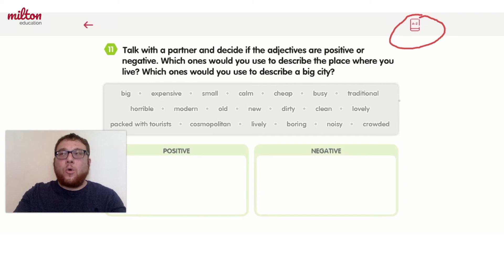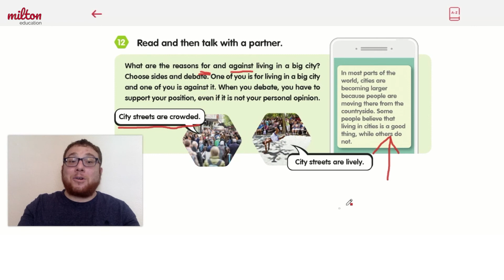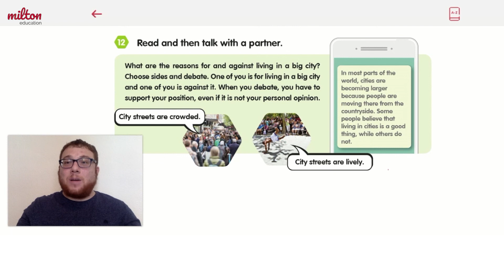Videolesson Travelers - The Best City - Listening and Speaking 1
Milton Education